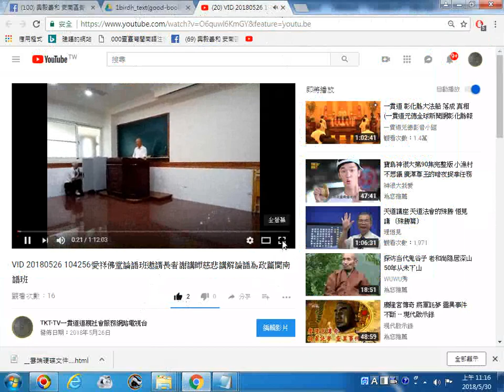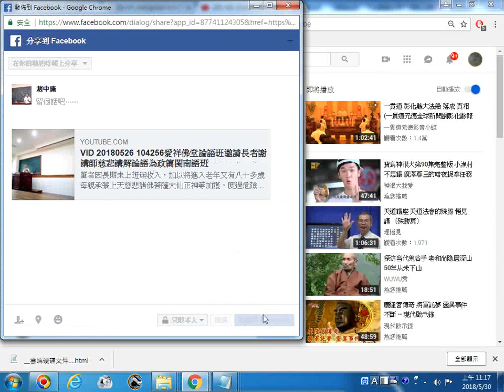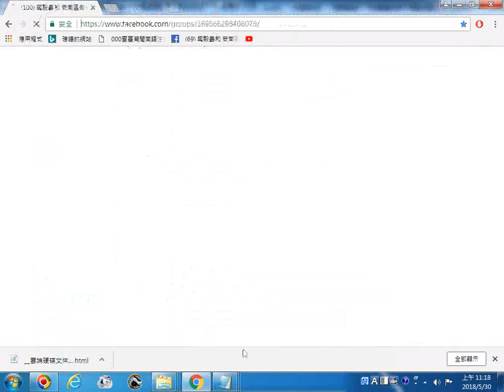__連結雲端資料夾內影片目錄檔案pdf到播放youtube影音檔的實況操作(點按左下方頁尾的網址來連結)範例--愛祥佛堂論語班邀請長者謝講師慈悲講解論語為政篇閩南語班_20180530螢幕錄影